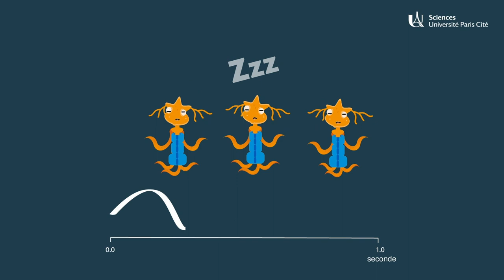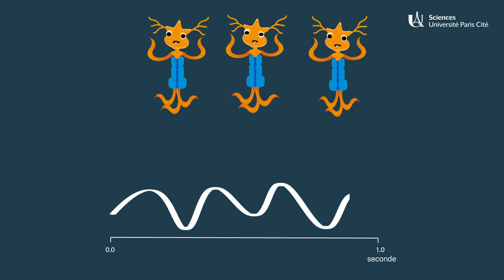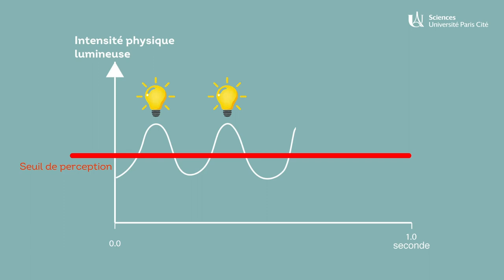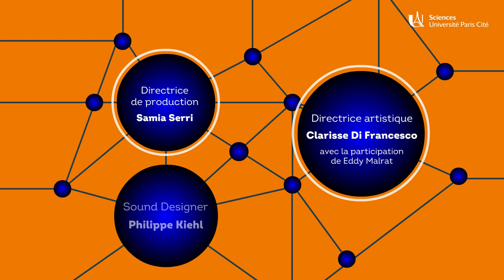LE RÔLE DES OSCILLATIONS - ÉPISODE 4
L’activité du cerveau oscille et cela pourrait avoir des conséquences inattendues sur notre perception visuelle, provoquant des fluctuations dans la façon dont nous voyons le monde qui nous entoure. Après cet épisode, vous ne verrez plus les choses d’un même œil !